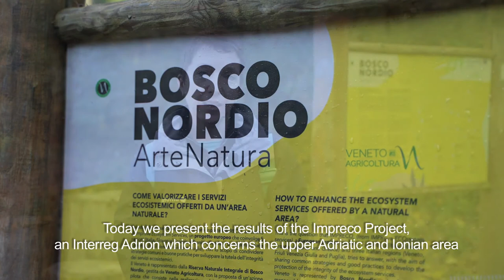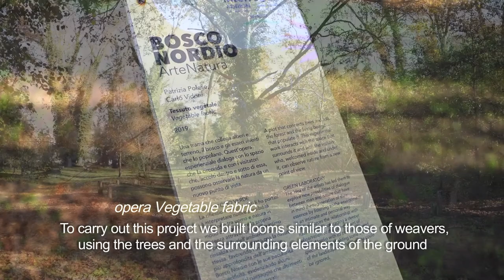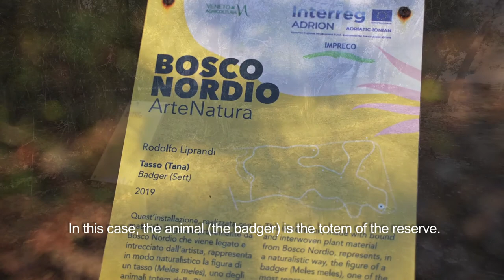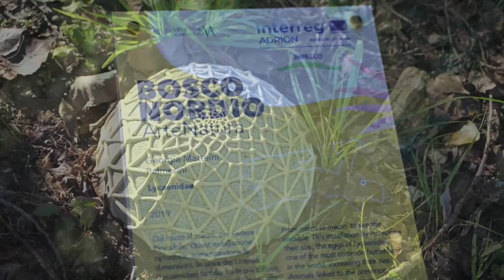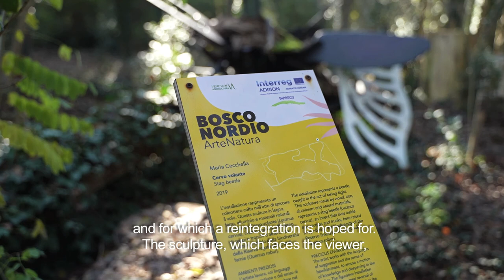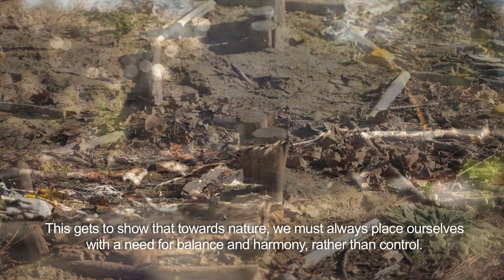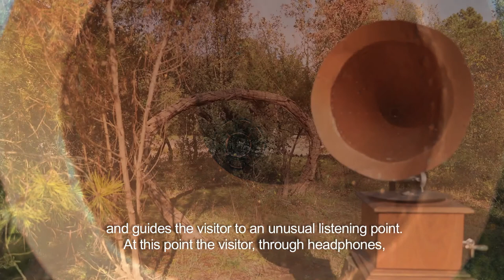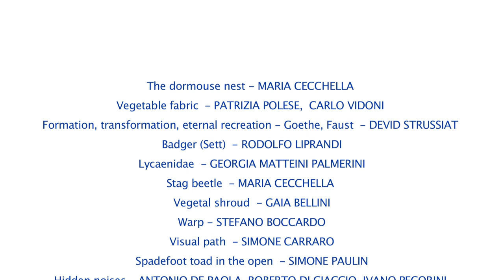Land Art: le opere realizzate a Bosco Nordio con il progetto "IMPRECO"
Veneto Agricoltura ha realizzato un video dove vengono presentate le opere collocate a Bosco Nordio (Sant'Anna di Chioggia-Ve) nell'ambito del progetto europeo "IMPRECO" (Common strategies and best practices to IMprove the transnational PRotection of ECOsystem integrity and service) del Programma Interreg ADRION (ADRIATIC-IONIAN).  Il progetto ha previsto la messa a punto di una serie di metodologie innovative e la realizzazione di azioni per la gestione di situazioni di conflitto d’uso dei servizi ecosistemici nelle aree protette costiere e nelle aree limitrofe. E', appunto, in questo contesto Veneto Agricoltura ha realizzato un'interessante esperienza di LandArt.